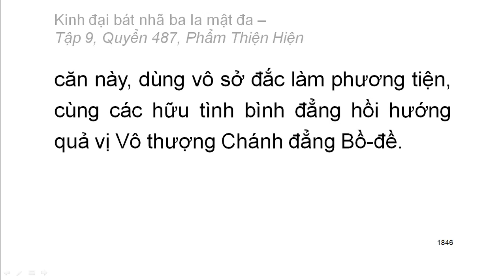Quyển .../600: Kinh đại bát nhã ba la mật đa (tiếp)